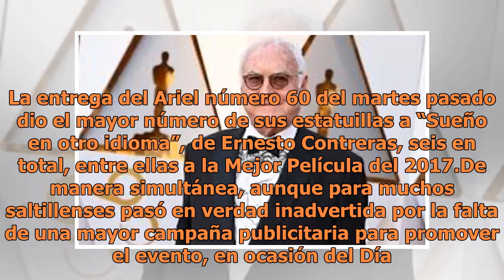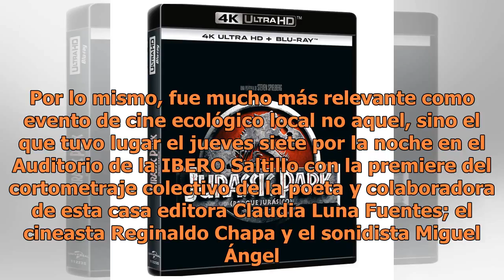Cine ecológico, Ivory y ‘Parque Jurásico’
La entrega del Ariel número 60 del martes pasado dio el mayor número de sus estatuillas a “Sueño en otro idioma”, de Ernesto Contreras, seis en total, entre ellas a la Mejor Película del 2017.De manera simultánea, aunque para muchos saltillenses pasó en verdad inadvertida por la falta de una mayor c...